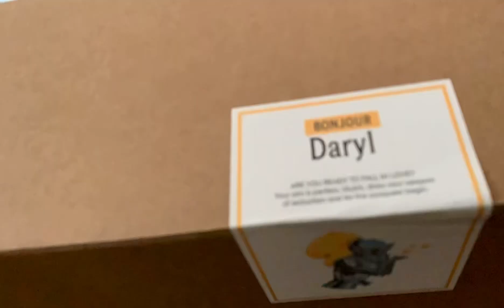Time-Lapse Unboxing | Fauré Le Page Pochette Zip 22 Snuggle Bunny LE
Fauré Le Page Snuggle Bunny Limited Edition Lunar New Year Collection.